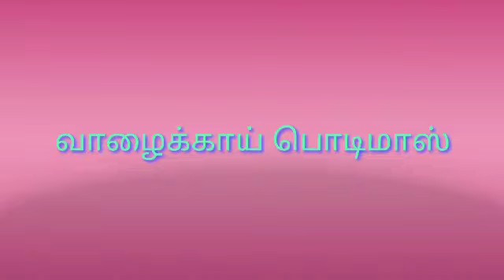வாழைக்காய் பொடிமாஸ்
VP samayalarai